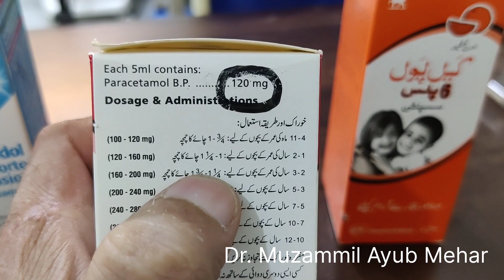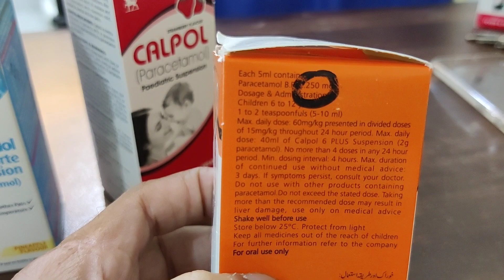Panadol / Paracetamol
paracetamol Panadol calpol calpol 6plus Panadol Forte pain killer in children